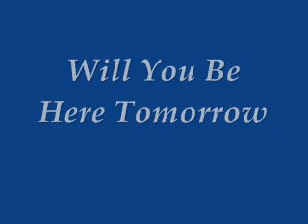Red Vellum Razorblades-Will You Be Here Tomorrow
song is Will You Be Here Tomorrow by Red Vellum Razorblades